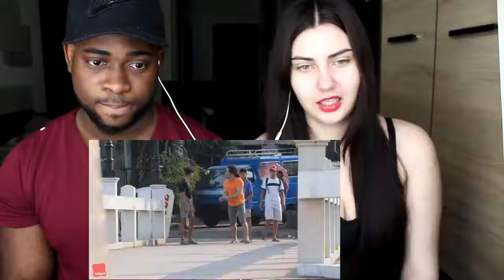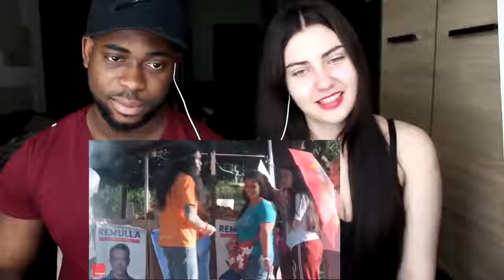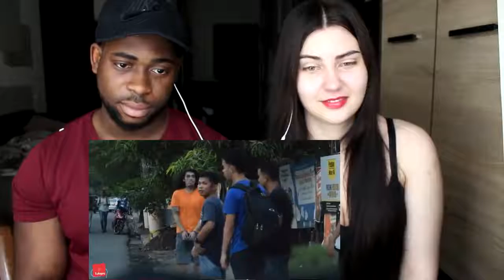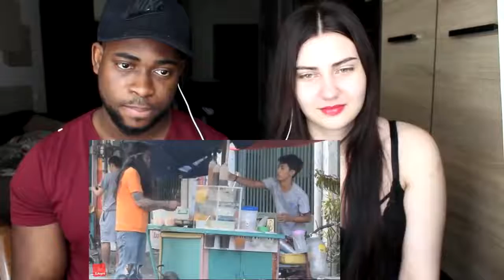Ang reaksyon nila kay tukomi prank edition na nakatakas sa Bilangguan